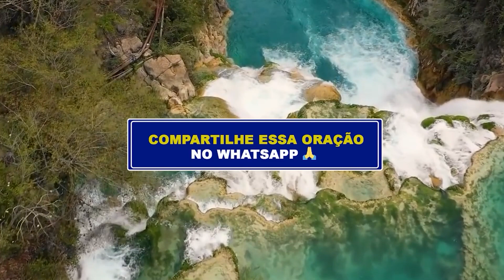ORAÇÃO DA NOITE - DIA 19 DE AGOSTO -Deixe seu pedido de oração